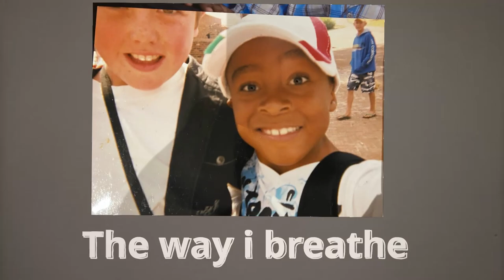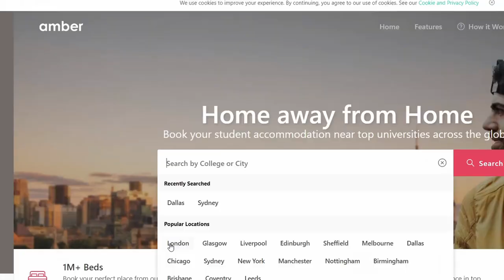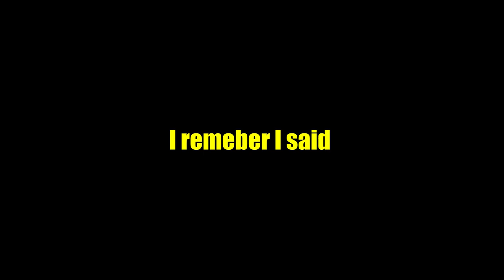I SURVIVED on Planet Earth for 20 YEARS this is my secret !| Becoming an adult | Birthday Special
This video was done in collaboration with Amber.
Go check out Amber's extremely safe and fast website for finding student accommodation !

The earth is a very interesting planet to live on, everything gets better every single day you just don't know it. If  you are having a hard time just know you will see brighter days keep fighting, you've got this !
I finally turned 20 years old and I am so grateful for all my friends and family.
Thank you for all the laughs and amazing memories! I cant wait to make more! In this video I shared some advise on how to survive and just some good reflection whilst eating pizza by a lake.